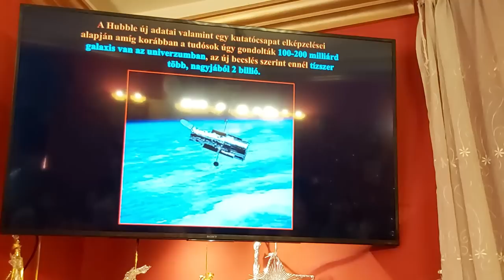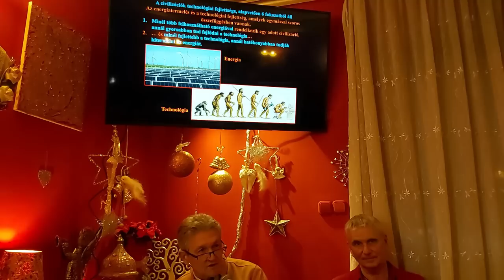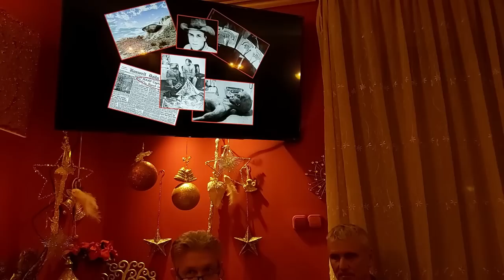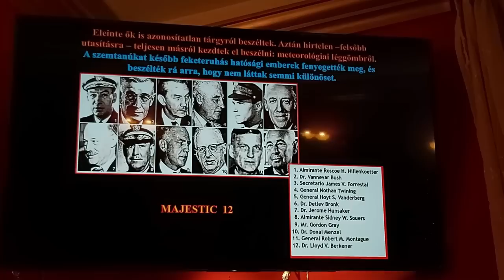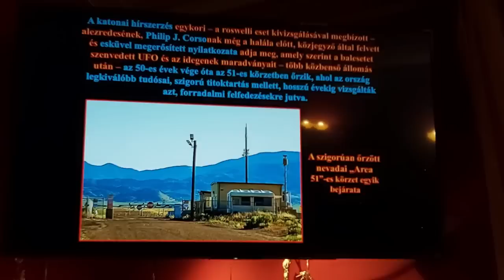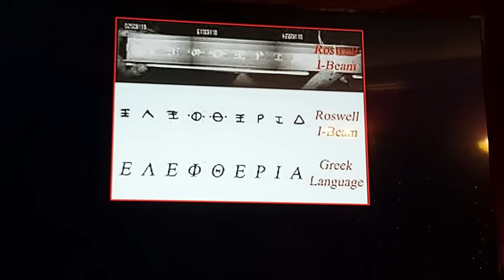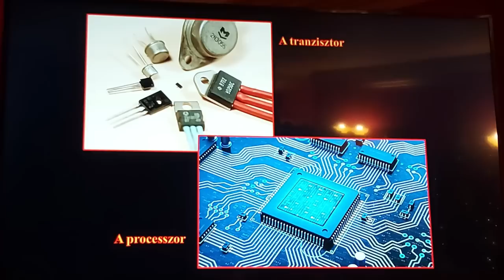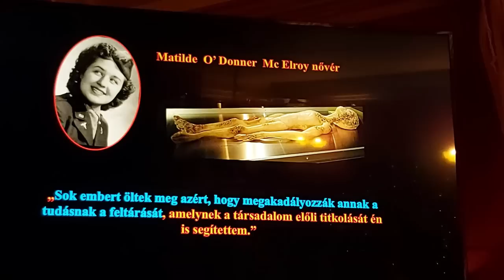Kalmár János - Tények és bizonyítékok 2/1. rész